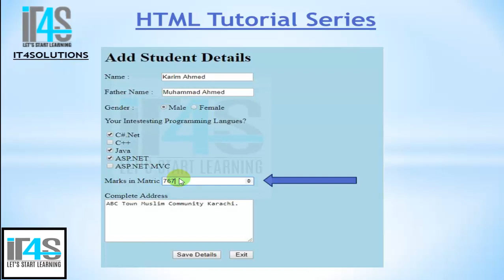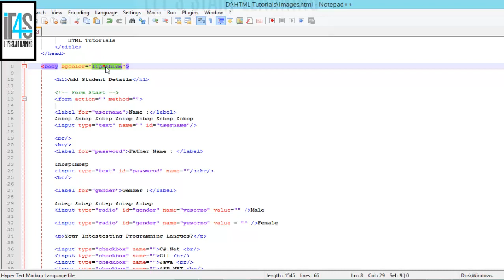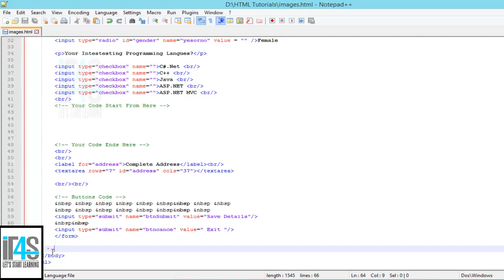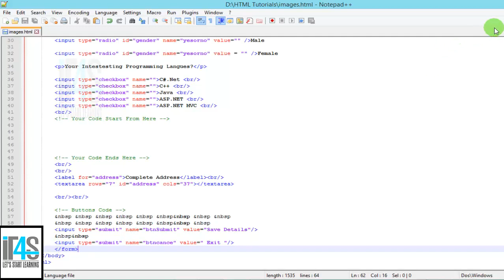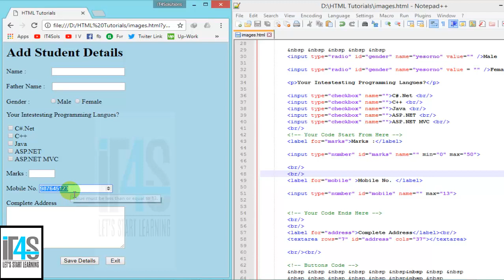HTML Tutorials in Urdu Part 23 - Number Text Box in HTML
In this video you will learn about Number Text Box in HTML in Urdu and Hindi.

For C# Programming
Watch:
C# Tutorial For Beginners in Hindi/Urdu Course Series